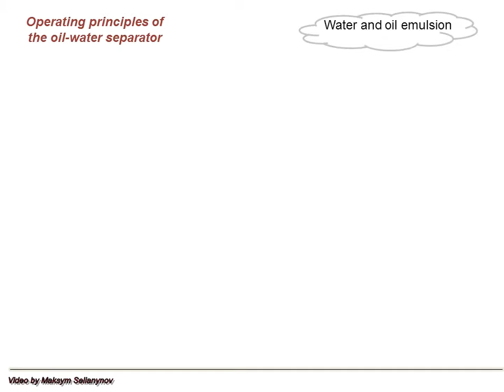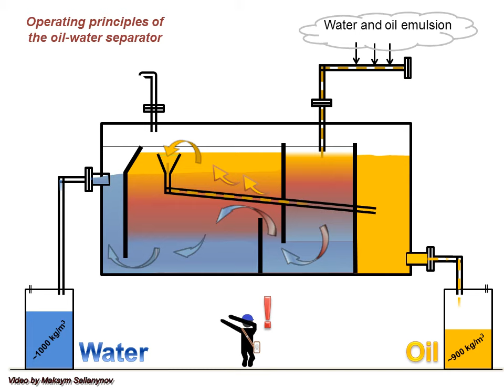Oil Water Separator. Animation. For training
This video introduces the basic principles of separation of oil-in-water emulsions. These principles are based on different densities of liquids and their properties - immiscibility. The density of water is approximately 1000 kg/m3, and the density of various types of oils is from 870 to 970 kg/m3.  Therefore, using the time factor and their properties, it is possible to divide the emulsion into two corresponding dissimilar liquids.

or bank card
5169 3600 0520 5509 Maksym Seljanynov
Sincerely, Maksym